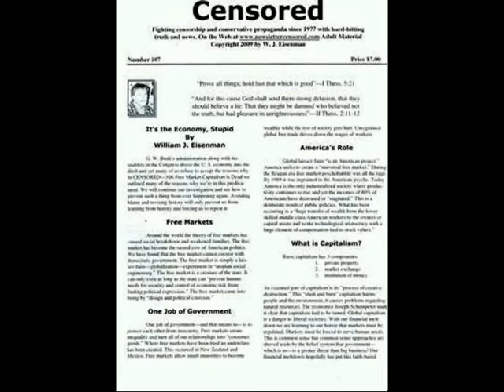No Thanksgiving For Native Americans-Honoring Bernie Sanders Georgetown University Speech-Part 1